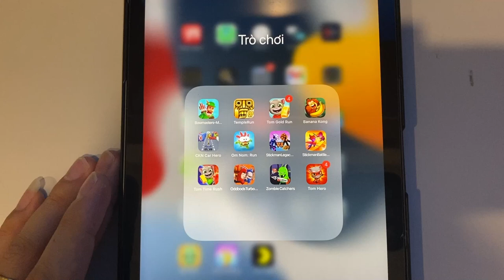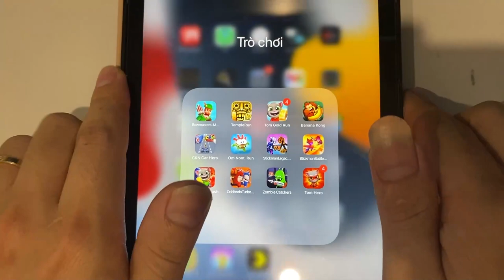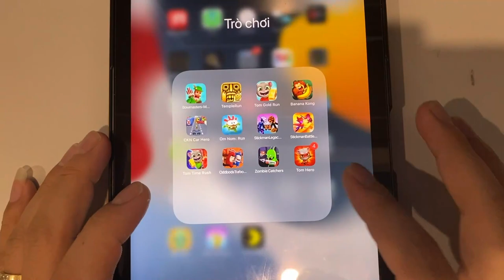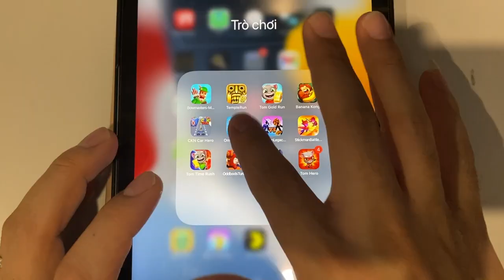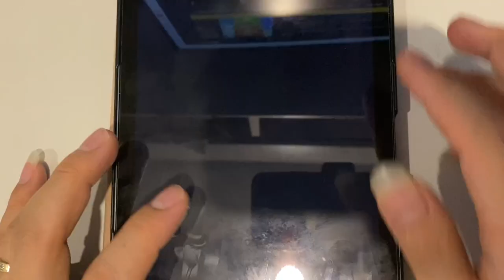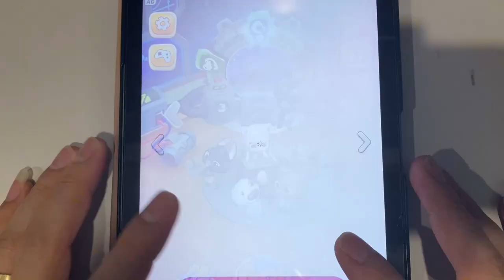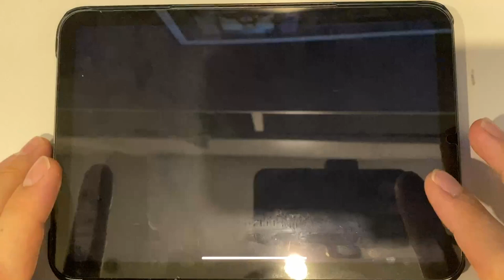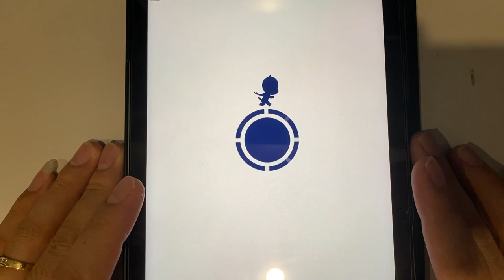Bowmasters | Temple Run | Tom Gold Run | Banana Kong | CKN Car Hero | Om Nom Run | Stickman Legacy..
Bowmasters | Temple Run | Tom Gold Run | Banana Kong | CKN Car Hero | Om Nom Run | Stickman Legacy | Stickman Battle | Tom Time Rush | Oddbods Turbo | Zombie Catchers | Tom Hero